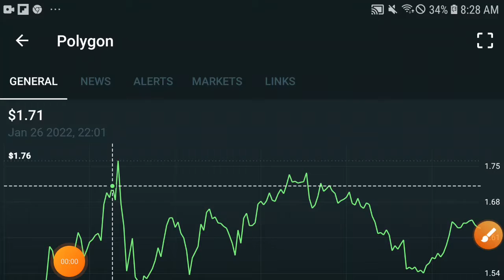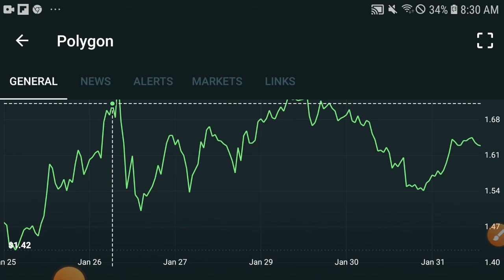Polygon Watch Now! || Polygon Price prediction Updates! Matic News Today